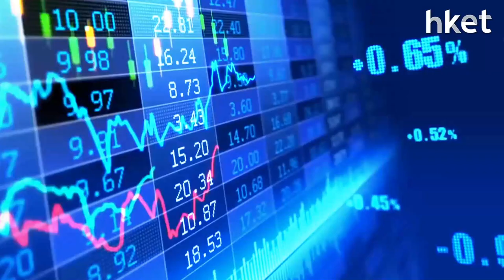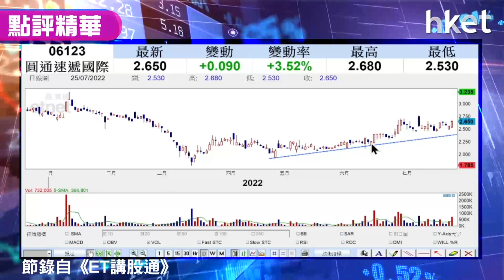【潛力股精選】梁耀康：圓通速遞國際（06123）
圓通速遞國際（06123）收市報2.64元，升3.13%。圓通速遞國際早前發盈喜，預期上半年純利按年升20%。獨立股評人梁耀康指，集裝箱需求增加，以及運費提升，利好圓通速遞國際的海運收入。其空運包機銷售價格及載重量提高，空運收入亦有增長，加上人民幣貶值，產生外滙淨收益增加，三大因素利好前景。全球經濟重啟，料貨運需求續有支持。操盤策略如何？立即點擊收看／收聽。